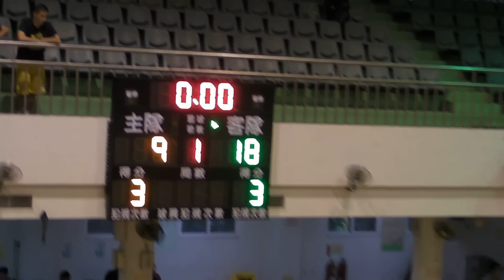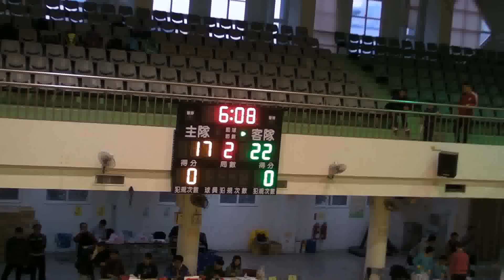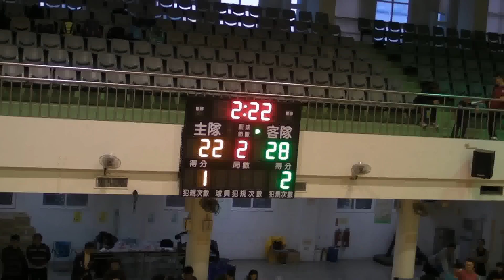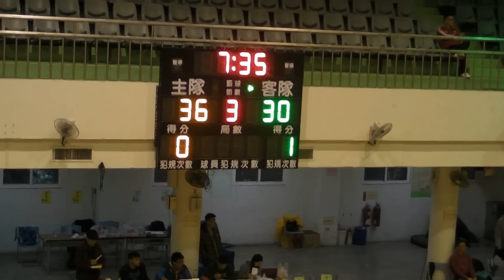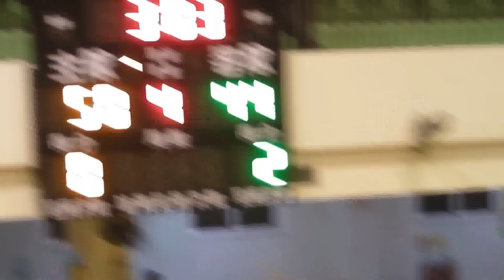20160127 JHBL乙組全國南區複賽小組賽 嘉義協同VS.南投大成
20160127 JHBL國中籃球乙組全國南區複賽 小組賽
嘉義縣民雄鄉協同高中國中部VS.南投縣埔里鎮大成國中